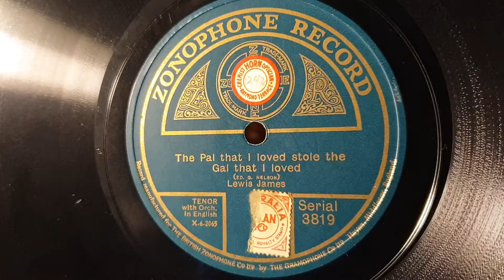The Pal That I Loved Stole The Girl That I Loved. Lewis James. Zonophone 78rpm record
Victrola VV-XIV Gramophone Phonograph